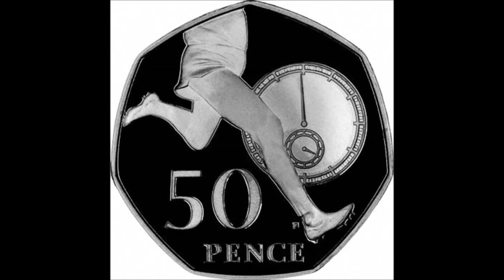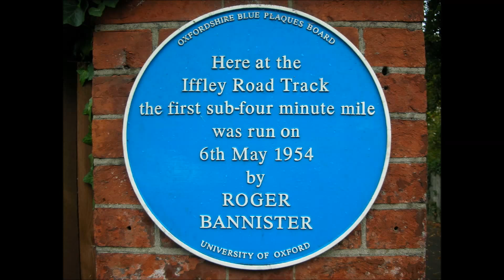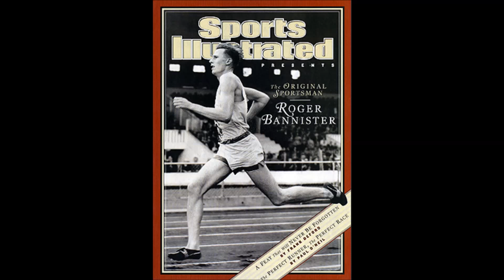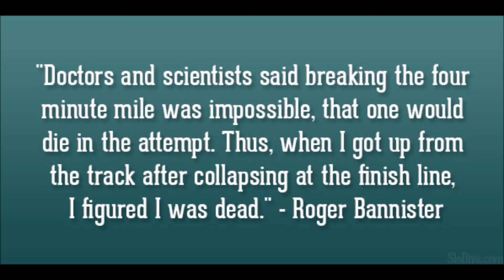1 மைல் தூரத்தை 4 நிமிடத்திற்குள் கடந்த ரோஜர் பேனிஸ்டர் கதை | Roger Bannister 4mins Story in Tamil ​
1 மைல் தூரத்தை 4 நிமிடத்திற்குள் கடந்த ரோஜர் பேனிஸ்டர்  கதை | Roger Bannister 4mins Story in Tamil  @TAMILFIRECHANNEL

சுமார் 50 ஆண்டுகளுக்கு முன்புவரை ஒரு மைல் ஓட்டத்திற்கு '4 மினிட் ஃபேரியர்' என்ற ஒரு இலக்கு இருந்தது. நான்கு நிமிடத்திற்குள் ஒரு மைல் தொலைவை ஓடிக்கடப்பது என்பது பகல் கனவாக இருந்த காலம் அது. தனது திறமையின்மீது அதீத நம்பிக்கை வைத்திருந்தவர்கள்கூட அதனை அடைய முடியாத ஓர் இலக்காக கருதினர். 1954ல் ஒருவர் ஓடினார் '4 மினிட் ஃபேரியர்' என்ற சொற்றொடர் காற்றோடு கரைந்தது. அவர் பெயர் ரோஜர் பேனிஸ்டர். மேலும் தெரிந்து கொள்ள